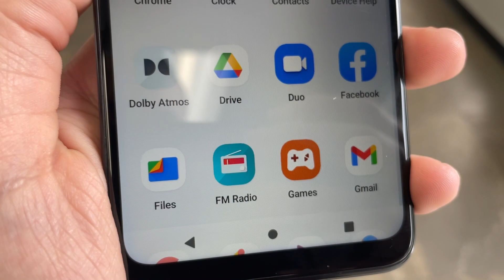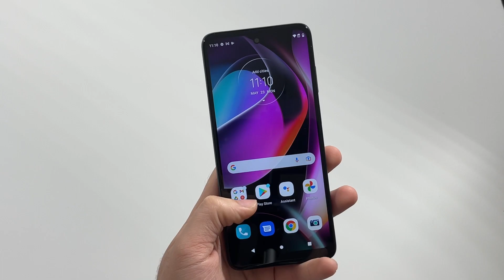Moto G 5G 2022 Initial Review: Tough one to sell!